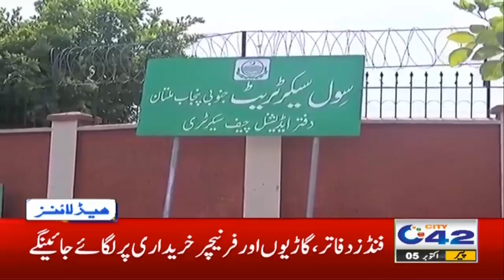8pm News Headlines | 5 Oct 2020 | City 42